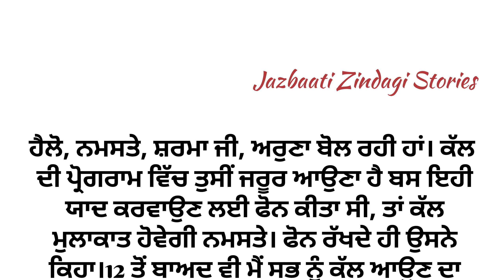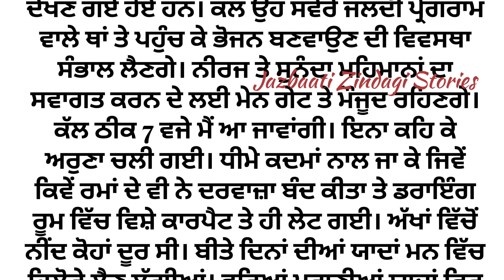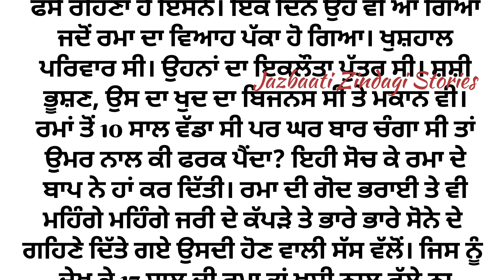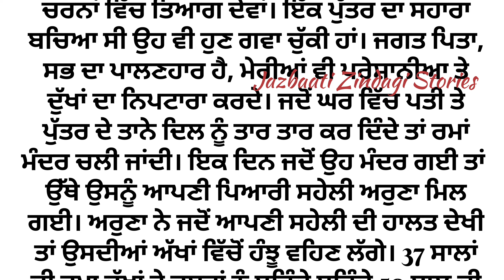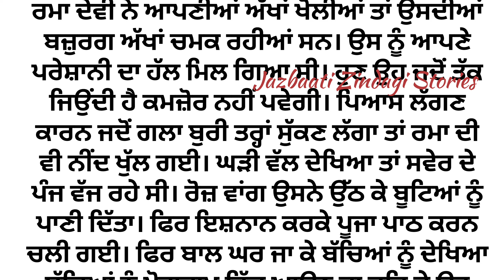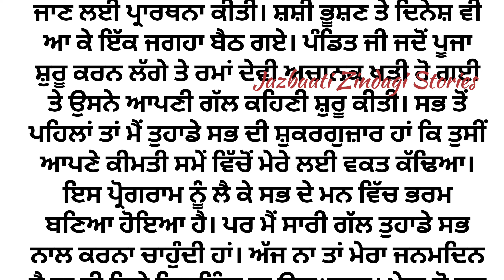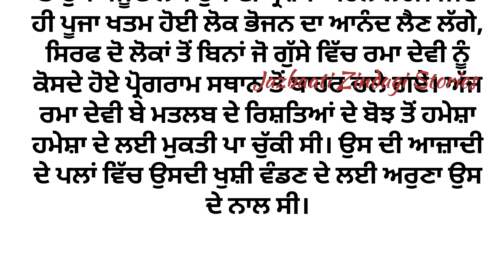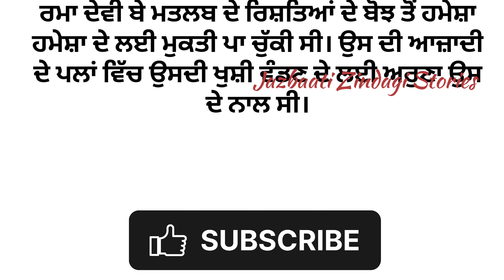ਉਸਨੇ ਪਤੀ ਨੂੰ ਅਜਿਹਾ ਸਬਕ ਸਿਖਾਇਆ ਕਿ ਉਹ | Lessonable Story | Moral Punjabi Story | Punjabi Kahaniyan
lessonable story
family story
social story
trending punjabi story
punjabi storytelling
New punjabi stories
sadabahar kahaniyan
ਪੰਜਾਬੀ ਕਹਾਣੀਆਂ
punjabi kahani
punjabi kahaniyan
online punjabi stories
storyteller
bedtime stories
viral story

ਫੋਟੋ - ਗੂਗਲ ਤੋਂ